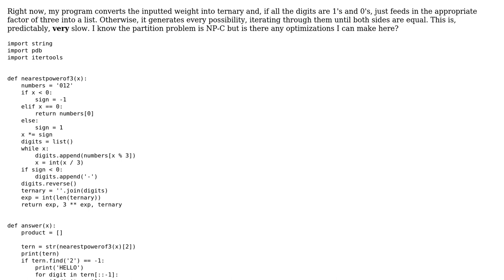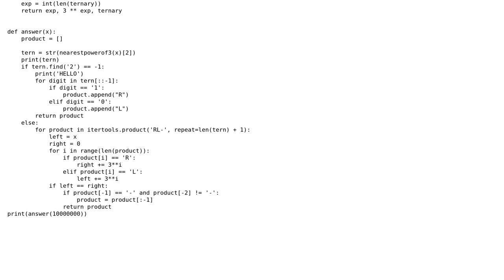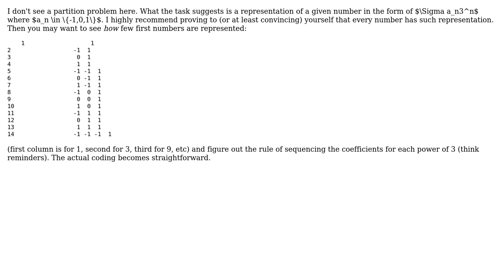Solving a variation of the "Partition Problem"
With thanks & praise to God, and with thanks to the many people who have made this project possible! | Content (except music & images) licensed under CC BY-SA | Music | Images & others | With thanks to user vnp user Jamal user cmls3814 and the Stack Exchange Network Trademarks are property of their respective owners. You are responsible for your own actions.